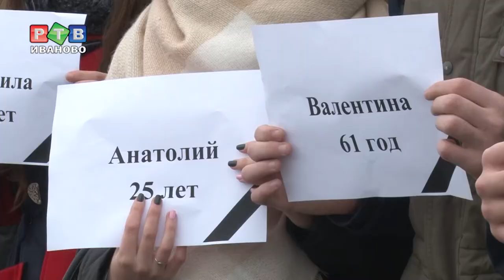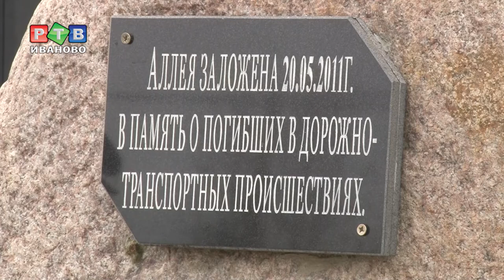98 белых шаров в небе